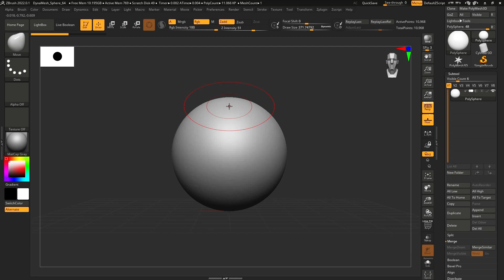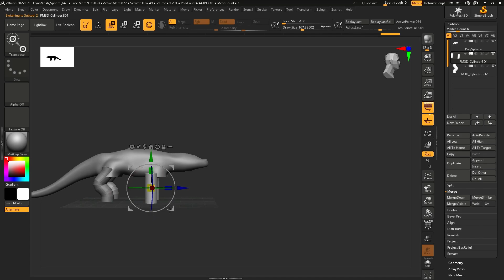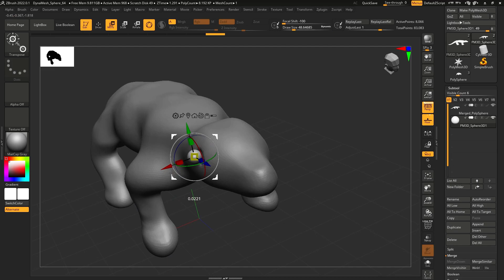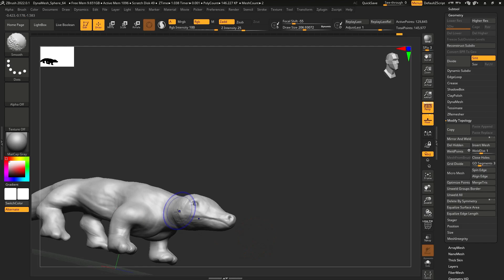Speed Sculpt 6 - Lizard